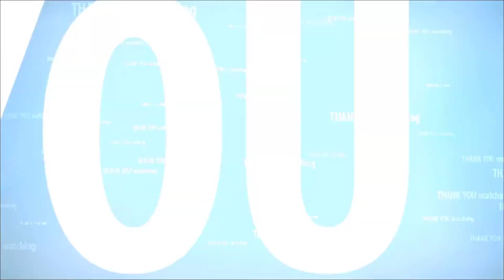LOVE PETS - P.91 (Các thú cưng dể thương nhất)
PETS IN THE HOUSE
 Please, send for us  your video, what has your pet. If you want watch your pet on my channel, everyone can like it more. Thank you so much.
Please send to my Zalo, Facebook, Email.

Bạn hãy gởi cho chúng tôi video của bạn, có thú cưng của bạn. Nếu bạn muốn xem thú cưng của bạn trên kênh của tôi, mọi người có thể thích nhiều hơn nữa. Cám ơn các bạn rất nhiều.
Mọi chi tiết đóng góp, góp ý, hợp tác mua bán xin gởi qua Zalo, Facebook, Email nhé các bạn.